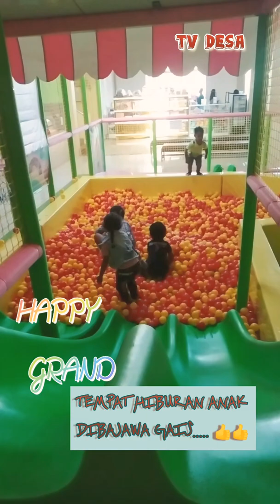Tempat Hiburan Anak Yang Baru Saja Dibuka Di Bajawa#HappyGrand#tvdesa